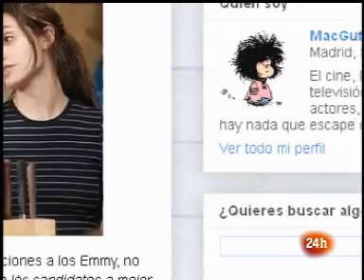Cámara Abierta: Diario Diario Mrmacguffin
El fenómeno de los blogs sobre series de televisión que además triunfan siguen en auge. Una creadora de este tipo de blogs llamado Diario Mrmacguffin nos cuenta como desgrana los entresijos de las series más vistas